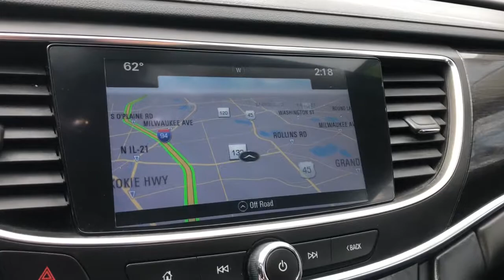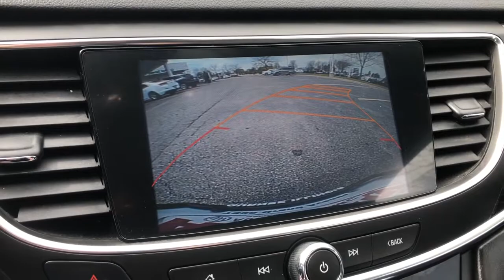2017 Buick LaCrosse Gurnee, Waukegan, Kenosha, Arlington Heights, Libertyville, IL 13611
Black Onyx [LISTING TYPE] 2017 Buick LaCrosse available in Gurnee, Illinois at Anthony Buick. Servicing the Waukegan, Kenosha, Arlington Heights, Libertyville, IL area.